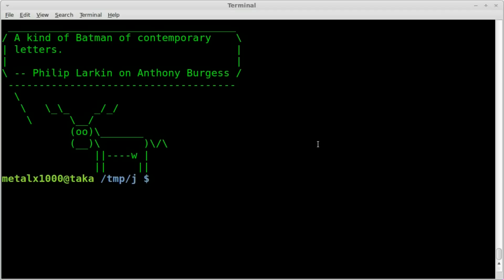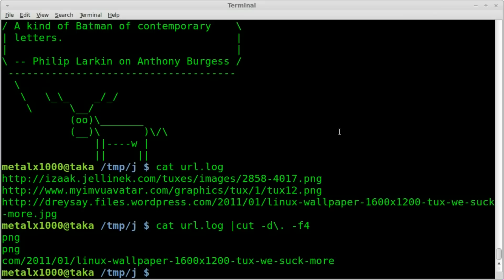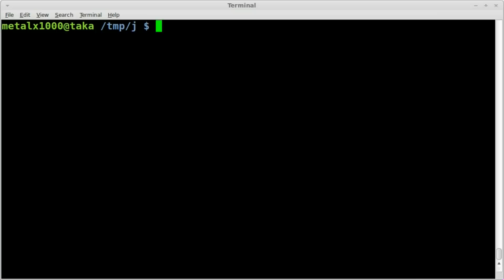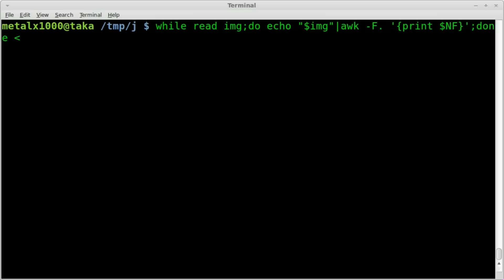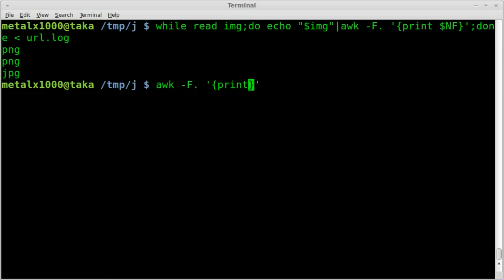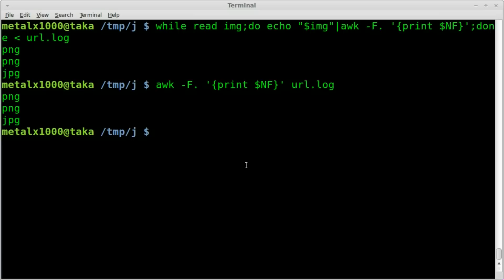Renaming Files and Saving Extentions Revisited - AWK - BASH - Linux